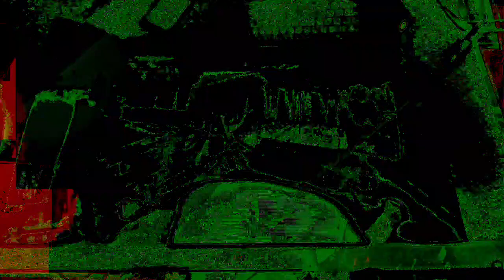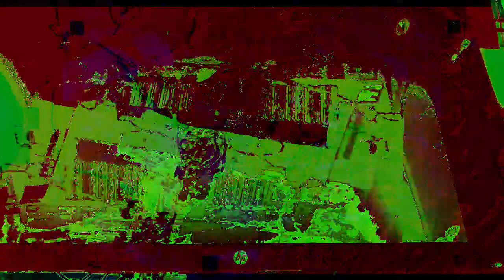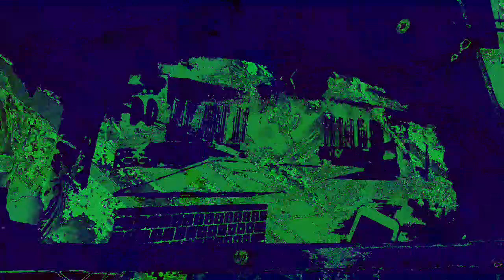[EPILEPSY WARNING] Movie 22 12 01 12h34m57s The 12:58 minute long videos getting made and uploaded.